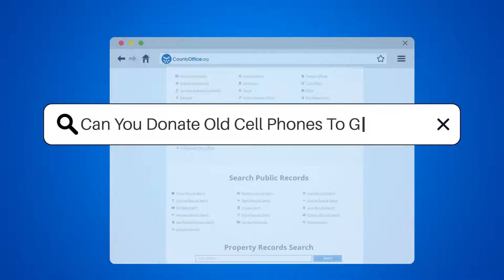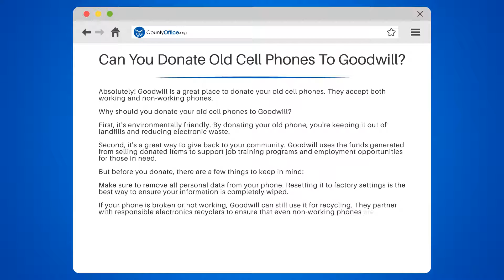Can You Donate Old Cell Phones To Goodwill? - CountyOffice.org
Are you looking to declutter your home while making a positive impact on the environment and your community? In this enlightening video, we will discuss how you can donate your old cell phones to Goodwill.

We'll start by exploring the benefits of donating your old phones, from reducing electronic waste to supporting job training programs and employment opportunities. We'll also share how Goodwill responsibly recycles non-working phones, ensuring they are properly disposed of.

Before you donate, there are a few things you need to know. We'll guide you on how to remove all personal data from your phone, emphasizing the importance of resetting it to factory settings to ensure your information is completely wiped.

Whether you're an environmental enthusiast or a community supporter, understanding the process and impact of donating old cell phones is crucial.